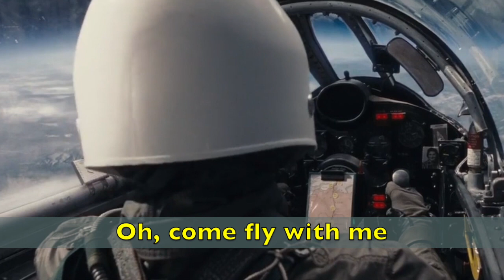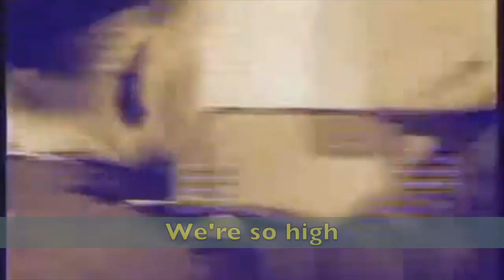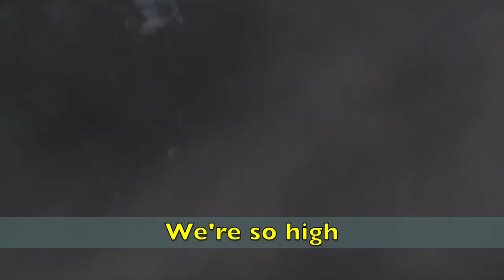Come Spy With Me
The shooting down of the U2 spy plane piloted by Gary Powers on 1 May 1960, shortly before the Paris Peace Conference, set to Frank Sinatra's "Come Fly With Me".